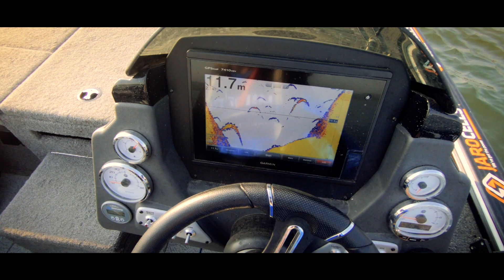Testing the NEW Curado DC baitcaster! The best reel for crankbait fishing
Testing Curado DC baitcasting reel might be considered the best reel for crankbait fishing in this price class. However, since the implementation of X-Ship, the reel is also able to withstand higher forces and can also be used to fish bigger lures for e.g. pike.

The new Shimano Curado DC is a brand new baitcaster which features a DC braking system in a lower price class. A true smart baitcaster reel. The I-DC4 braking system will help the angler to cast better and reduces the change of backlash. The total of 6 + 1 ball bearings in combination with MicroModule makes the reel run insanely smooth. And due to the combination of a Magnumlite spool + Superfree spool system and the I-DC4 braking system, the angler will even be able to cast and fish also small lures for e.g. bass, perch or zander. The Curado DC might be considered the best reel for crankbait fishing in this price class. However, since the implementation of X-Ship, the reel is also able to withstand higher forces and can also be used to fish bigger lures for e.g. pike.

Testing Curado DC baitcasting reel - review on digital control | Willem Stolk